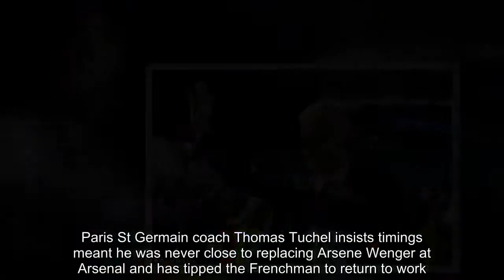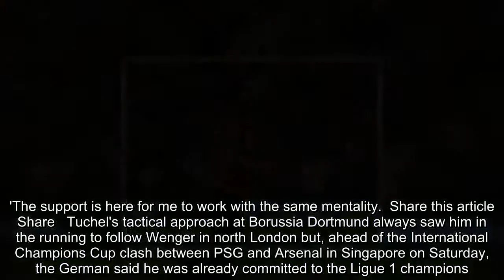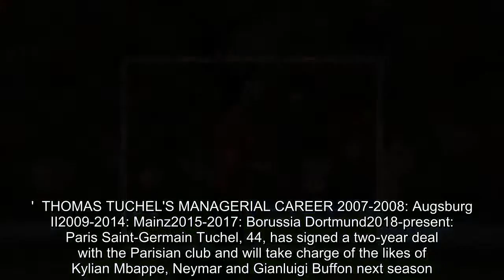Breaking News - Tuchel insists he was never going to replace Wenger at Arsenal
Paris St Germain coach Thomas Tuchel insists timings meant he was never close to replacing Arsene Wenger at Arsenal and has tipped the Frenchman to return to work.Wenger left Arsenal at the end of last season following nearly 22 years in charge of the Gunners.The announcement of his departure came on April 20 but Tuchel had already been lined up to take charge of PSG, replacing Unai Emery - the man who would then succeed Wenger at the Emirates Stadium. RELATED ARTICLES Previous 1 Next Arsenal's 'British core' failed to fulfil their potential. Arsenal stars put through their paces in Singapore National... 'I don't want to be anywhere else': Hector Bellerin... 'The support is here for me to work with the same mentality... Share this article Share Tuchel's tactical approach at Borussia Dortmund always saw him in the running to follow Wenger in north London but, ahead of the International Champions Cup clash between PSG and Arsenal in Singapore on Saturday, the German said he was already committed to the Ligue 1 champions.'To be honest I made my decision before Arsene Wenger made his decision,' he said at a pre-match press conference.'I never got in touch and I made the decision to move to Paris before Wenger took the decision to resign. 'I don't know if I was ever meant to be his successor or not. I didn't think about it because there was no question in the situation I was.' THOMAS TUCHEL'S MANAGERIAL CAREER 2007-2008: Augsburg II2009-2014: Mainz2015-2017: Borussia Dortmund2018-present: Paris Saint-Germain Tuchel, 44, has signed a two-year deal with the Parisian club and will take charge of the likes of Kylian Mbappe, Neymar and Gianluigi Buffon next season.While he did not replace Wenger in the dugout at Arsenal, Tuchel does feel as though the former Gunners boss is not yet finished in football management.'He will keep on coaching,' Tuchel added.'It isn't my right to talk about him but I imagine it must be a strange feeling not to manage the shirts from Arsenal because he was more than just a coach.'He was Arsenal, he is a gentleman, one of the biggest coaches in the world and somewhere I have the feeling he isn't finished yet.'I have the biggest respect for him, he built a club that is famously known for its style of football, he is like an idol and a role model for every coach - especially for me.' RELATED ARTICLES Previous 1 Next Arsenal's 'British core' failed to fulfil their potential. Arsenal stars put through their paces in Singapore National... 'I don't want to be anywhere else': Hector Bellerin... 'The support is here for me to work with the same mentality... Share this article Share